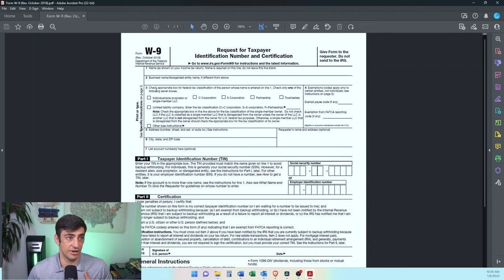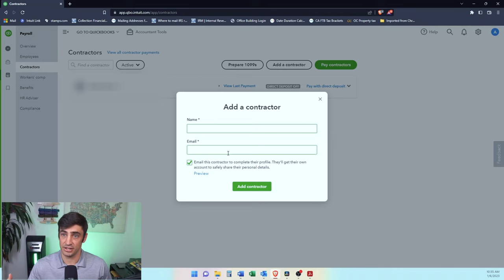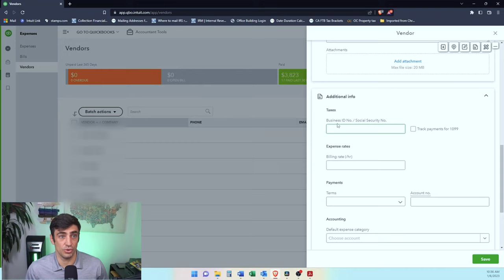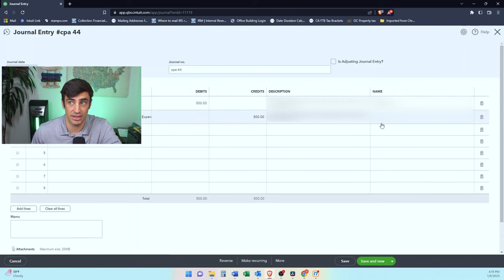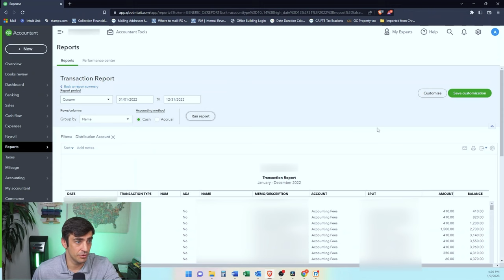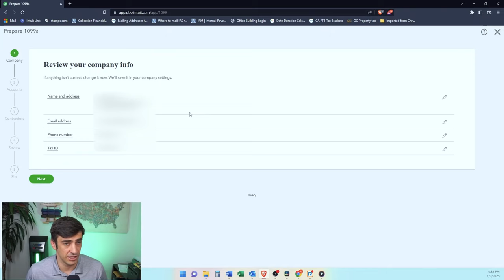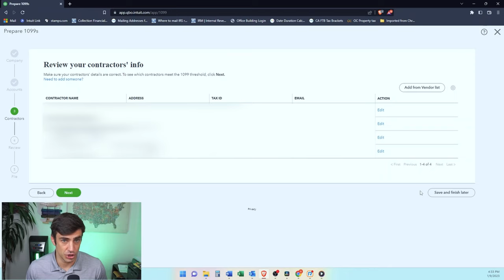How to file 1099 on QuickBooks - 2023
Tax time is here and businesses who paid contractors over $600 total in 2022, need to file Form 1099-NEC for them. We go over how to file the IRS Form 1099 NEC through QuickBooks Online.